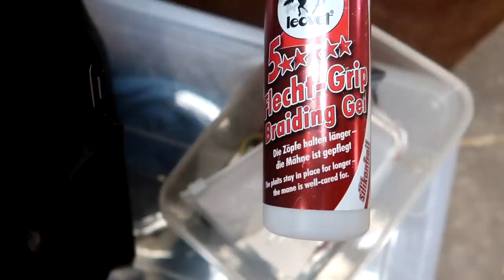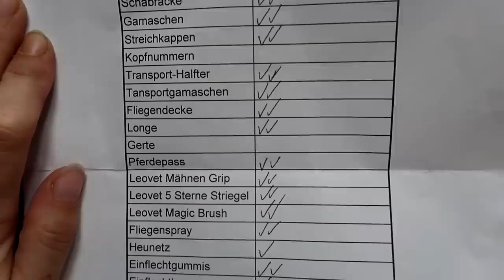FMA - Q`s erstes Turnier | Eignungsprüfung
⭐️ BITTE LESEN ⭐️
Unglaublich, nun hat Q das erste Mal Turnierluft geschnuppert. Ein sehr aufregender Tag, besonders für mich. Wie es an diesem Tag gelaufen ist, könnt ihr in diesem Video sehen. Viel Spaß :)

Solltest du noch neu auf meinem Kanal sein, hier eine kurze Zusammenfassung: Ich bin Christina, 33 Jahre alt und komme aus der Nähe von Frankfurt am Main. Mein Wallach Rubinio B (kurz Rubi) wird im Juni 2019 schon 23 Jahre alt und begleite mich nun seit über 16 Jahren. Zusammen haben wir uns auf Turnieren von E-Dressur bis S-Dressur platzieren können. Rubi ist nun „Sport-Rentner“ und hat leider die Stoffwechselkrankheit „Cushing“ sowie die Diagnose "Spat", welche unser Leben ziemlich auf Trab hält. Seit März 2017 gibt es einen neues Teammitglied bei uns. Mein Hengst Quater's Rubin B (kurz Q) ist erst 4 Jahre alt und zog im April 2018 von der Wiese in den Stall zur Ausbildung. Aktuell könnt ihr uns viel bei der Grundausbildung begleiten.

⭐️ PAKETE AN MICH ⭐️
Christina Braunecker-Lang
49537395 (bei Adresszusatz oder hinter den Namen)
Packstation 163 (bei Straße / Hausnummer)
65760 Eschborn